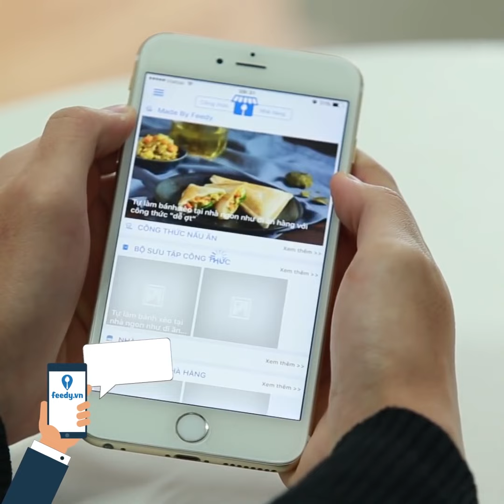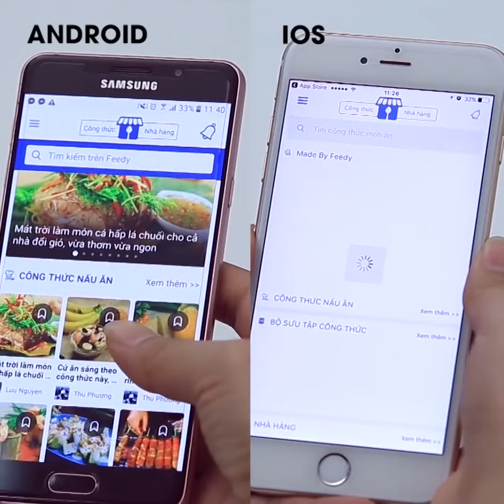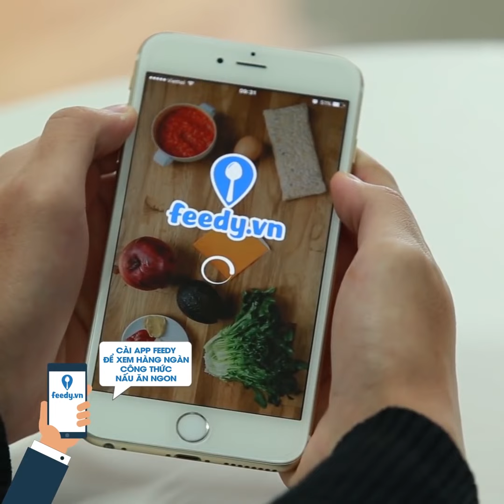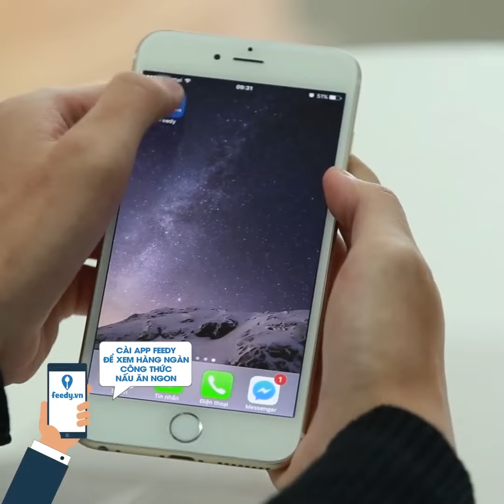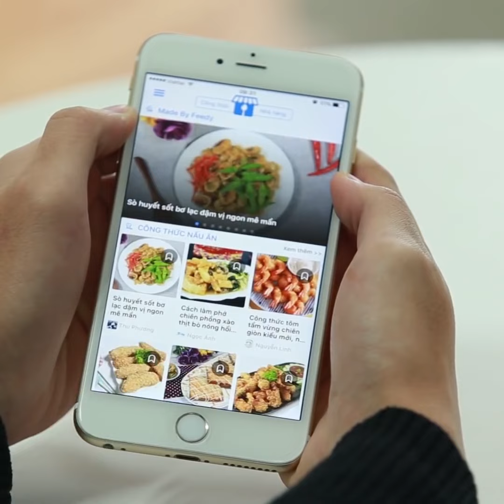Fan Của Dưa Hấu Thêm Ngay Các Món Này Vào Danh Sách Món Ăn Yêu Thích